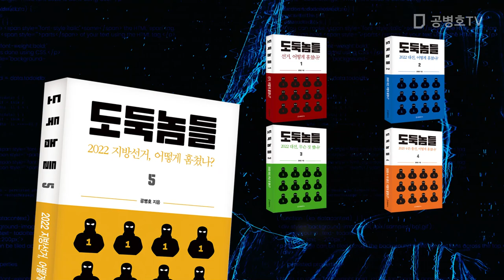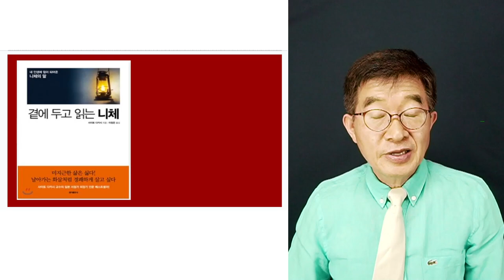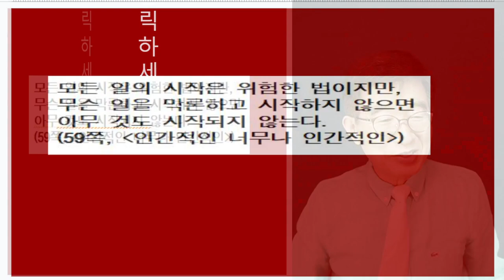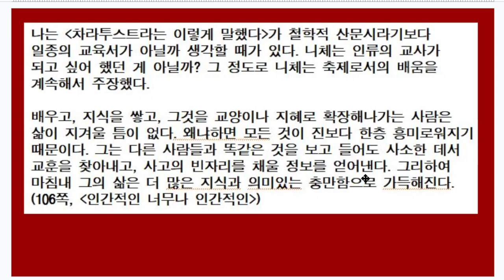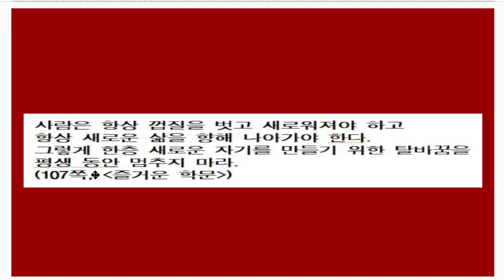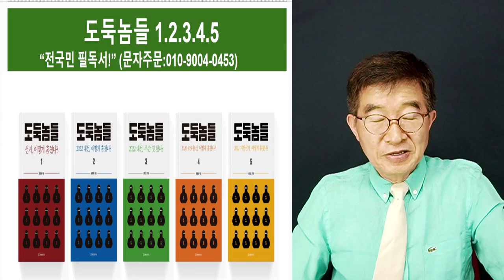시작하고 나면 / 시작이 어렵긴 하지만 / 곁에 두고 읽는 니체 [공병호TV]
Bitcoin : 3MTW849AkP2ftLeSK2teZHMmzLu7Z83s9U